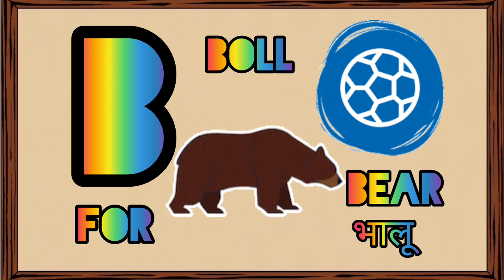ABCD Song/A For Ant B For Bird/अ से अनार Phonics Song/abcd Video Chart/Learning Letters Song@youtube